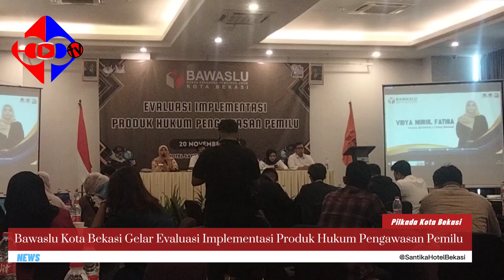Bawaslu Kota Bekasi Gelar Implementasi Produk Hukum Pengawasan Pemilu di Hotel Santika Bekasi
BEKASIPEDIA TV - Badan Pengawas Pemilu (Bawaslu) Kota Bekasi menyelenggarakan diskusi bersama seluruh stakeholder terkait menyoal Evaluasi Implementasi Produk Hukum Pengawasan Pemilu, dalam kesiapan pelaksanaan menjelang Pilkada 2024 pada Rabu (27/11/2024) mendatang.

Badan Pengawas Pemilu (Bawaslu) Kota Bekasi menyelenggarakan diskusi bersama seluruh stakeholder terkait menyoal Evaluasi Implementasi Produk Hukum Pengawasan Pemilu, dalam kesiapan pelaksanaan menjelang Pilkada 2024 pada Rabu (27/11/2024) mendatang.

Koordinator Divisi Hukum dan Penyelesaian Sengketa Bawaslu Kota Bekasi, Jhonny Sitorus mengatakan kegiatan ini diselenggarakan sebagai bentuk kesiapan diri Bawaslu dalam bentuk kesiapan sengketa.

Karena apabila melihat sengketa pada Pemilu lalu, baik Pileg dan Pilpres. Bawaslu Kota Bekasi menerima tiga perkara dengan catatan sengketa 604 TPS.

“Meskipun melalui persoalan tersebut secara unsur dan materi tidak memenuhi di mata Hukum Mahkamah Konstitusi. Kami mempersiapkan segala kemungkinan apabila Paslon Pilkada melakukan gugatan hukum, ketika kalah pada pelaksanaan Pilkada,” ucap Bang Jhonny, sapaan akrabnya di sela-sela penyelengara acara Evaluasi Implementasi Produk Hukum Pengawasan Pemilu
di Hotel Santika Mega City Bekasi, Rabu (20/11/2024).

Kegiatan hari ini, sambung Bang Jhonny, tentunya ditujukan kepada para Panwascam maupun kepada para Panwaslu agar mereka siap dan diberikan pembekalan mengenai materi-materi menyoal sengketa hukum.

“Artinya kami mempersiapkan jejaring kebawah untuk kepada para Lembaga Badan Adhoc. Supaya apabila ada gugatan ke Mahkamah Konstitusi, kami sudah menyiapkan alat alat kerja seperti Laporan Hasil Pengawasan atau Foam A,” jelasnya

Kata dia, Laporan Hasil Pengawasan tersebut nantinya akan menjadi dalil bagi Bawaslu Kota Bekasi sebagai jawaban atas pertanyaan-pertanyaan yang disampaikan pemohon ke Mahkamah Konstitusi.

“Sehingga posisi kami nanti adalah menguatkan menyoal dalil dalil mana yang benar, Apakah dalam hal ini KPU selaku penyelenggara Kepemiluan ataupun Pemohon selaku peserta Pilkada,” imbuhnya

Jhonny menyatakan, pelaksanaan kegiatan ini. Tentunya juga memberikan beberapa treatment terkait divisi hukum dan sengketa yakni apabila ada lokasi yang dianggap rawan politik uang ataupun maladministrasi di level bawah.

“Kami sudah menyiapkan pengawas pemilu terbawah, melakukan pencegahan dan juga laporan secara tertulis. Dengan, laporan tersebut akan menjadi dasar apabila memberikan keterangan di Mahkamah Konstitusi itu yang menjadi titik utama dari point di divisi hukum dan sengketa pada nantinya,” paparnya. (rls/pede)